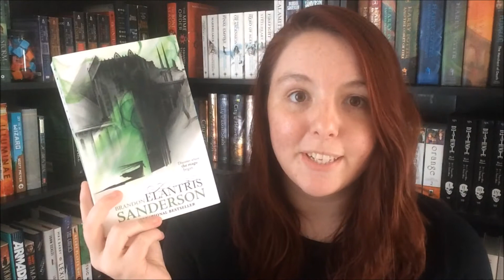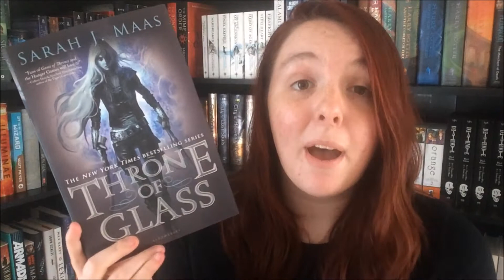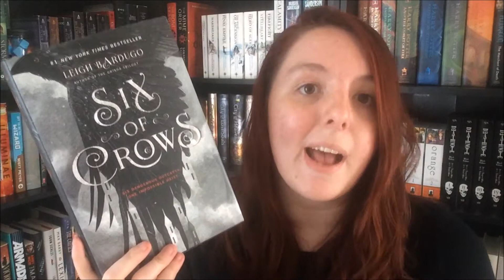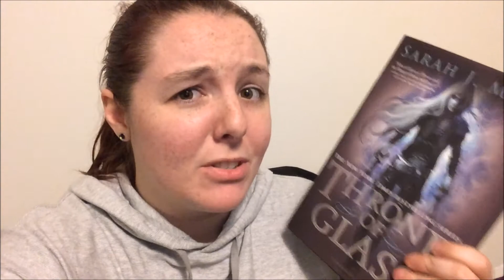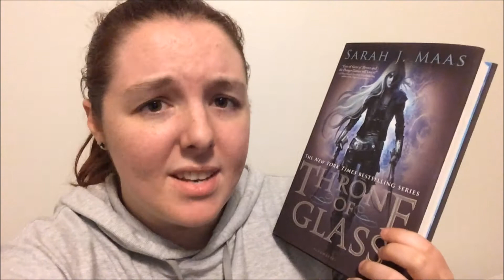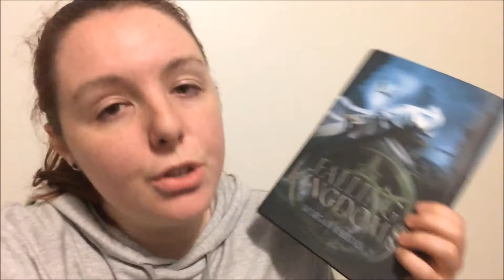Try a Chapter Book Tag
So, I somehow convinced myself that this was called the First Chapter Book Tag, so I called it that in the video... oops! Either way, this is a super cool tag and I'd definitely recommend checking it out!